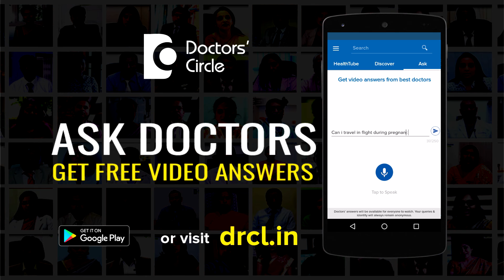What is Spinal Dysraphism & Syringomyelia? - Dr. Vykunta Raju K N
Spinal dysraphism is a problem in the spinal cord development usually at the lower end of the spinal cord there will be various types of developmental anomalies. Spinal dysraphism is a general term used for these developmental malformations of the spinal cord and syringomyelia is one of the types of spinal dysraphism. Various causes for this type of problem is usually when the mother is not having proper nutrition, especially lack of folic acid. It could be genetic problem also. Due to maternal intake of some of the drugs liek antiepileptic drugs like carbamazepine valproate. This also can cause spinal dysraphism and syringomyelia.